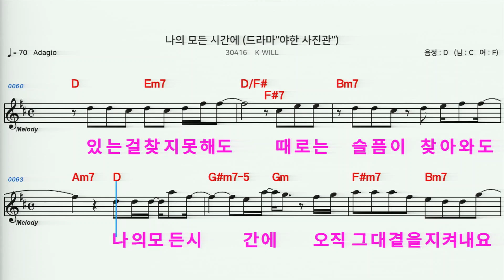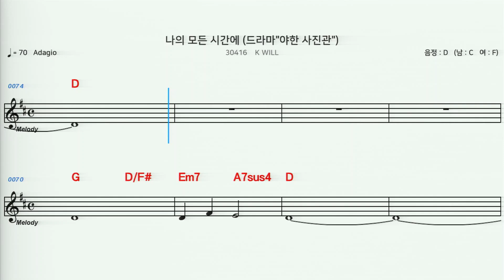(MR) 30416 나의모든시간에 - 케이윌